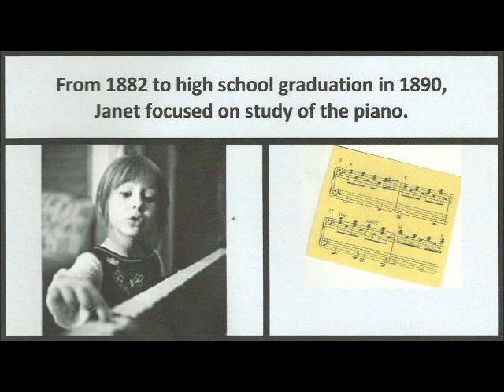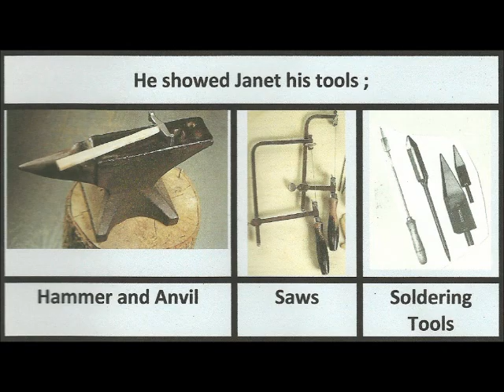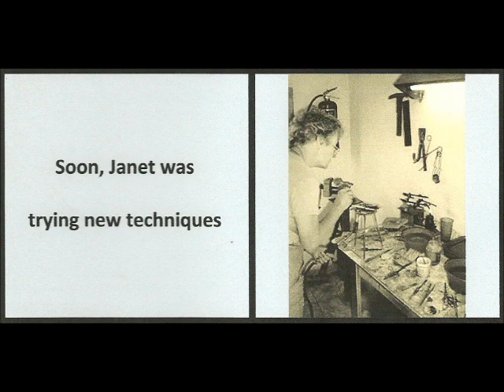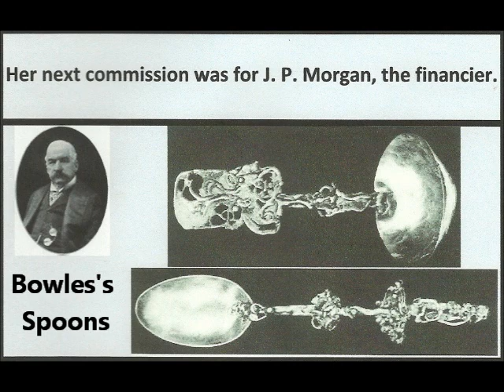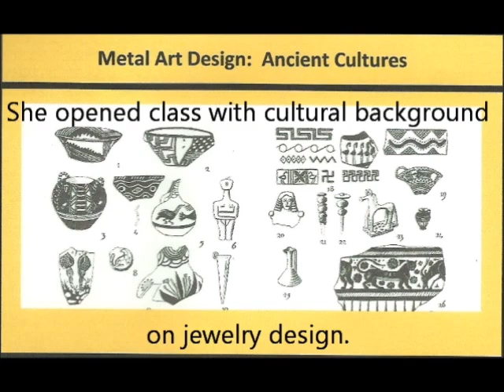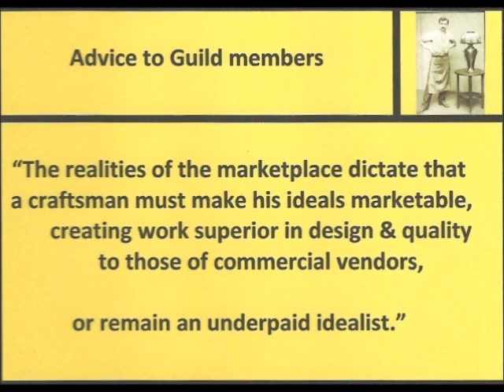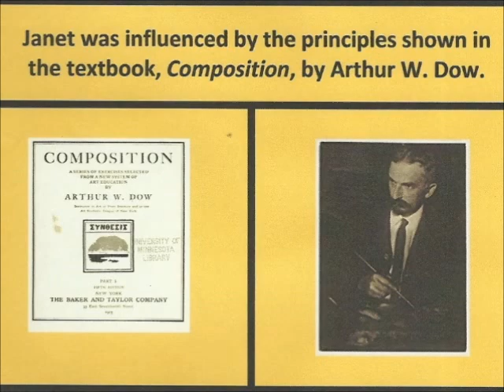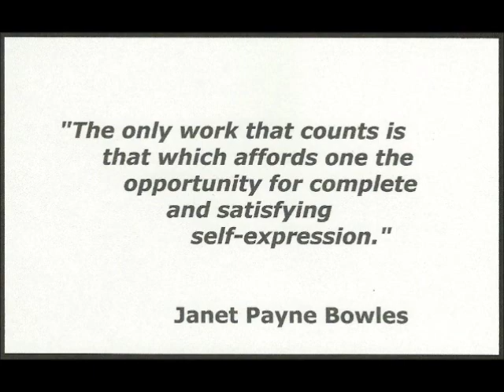Arts & Craft Jewelry of Janet Payne Bowles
This is the story of Janet Payne Bowles, Silversmith (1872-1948).  In 1903, Janet's dreams were set aside when the sound of a hammer initiated her life-long career as a silversmith creating arts & craft jewelry.  This female artisan was a metalsmith and an art educator.

This is a video tribune to one of leaders in the Arts and Craft Movement in Indianapolis Indiana

TImestamp
0:00 Janet natural musical talent
1:47 Discovery and love of silver jewerly
2:19 Tools and Techniques
4:04 New York award for first submission
5:00 New teaching of Art Metalwork in Indianapolis
6:20 Key Advice to Students
7:06 Shortridge Workmanship Guild
9:11 Credits

The video is one of the tributes to my woodworking heroes by Hoosierwoodcraft.